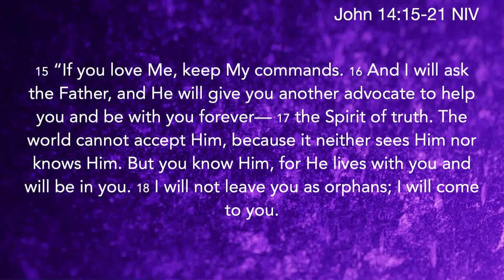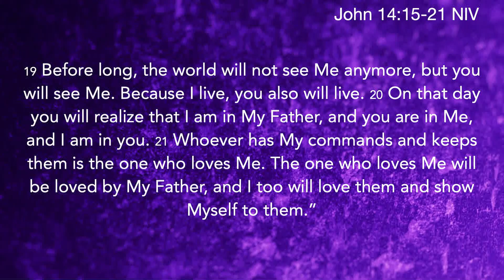The Way WK2 2.25.24